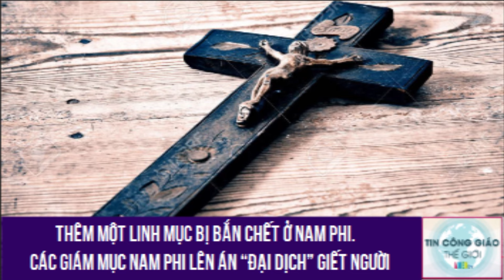Thêm Một Linh Mục Bị Bắn Chết Ở Nam Phi Các Giám Mục Nam Phi Lên Án "Đại Dịch" Giết Người